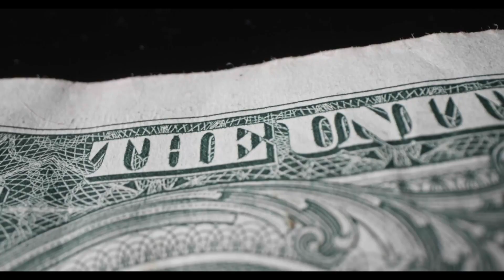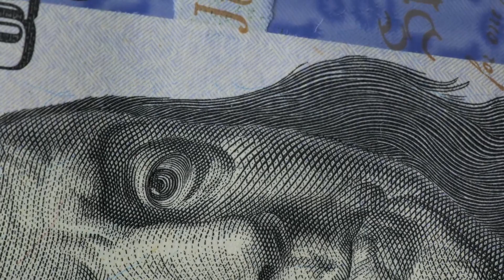Do I need workers' compensation insurance for a sole proprietor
In this informative video, we address a common question: "Do I need workers' compensation insurance as a sole proprietor?" Delve into the essential considerations surrounding workers' compensation for sole proprietors, exploring the legal requirements, benefits, and potential risks involved. We break down the nuances of this insurance coverage, helping sole proprietors understand their obligations and the advantages of having workers' compensation in place.

Gain insights into how workers' compensation safeguards both the business owner and any potential employees, even in a solo entrepreneurial setting. Whether you're exploring legal compliance or seeking to protect your own well-being, this video provides valuable information to help sole proprietors make informed decisions about workers' compensation insurance.

Subscribe now to stay informed on crucial topics related to insurance for sole proprietors, ensuring you have the knowledge to make proactive decisions for the success and security of your business.